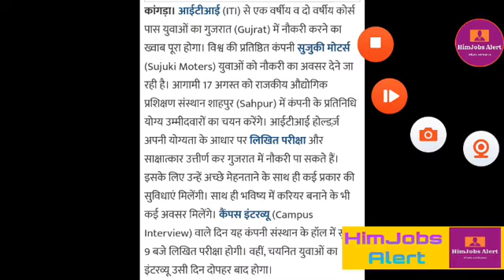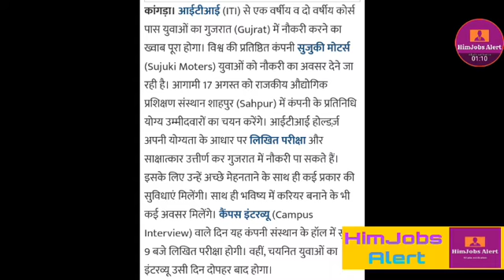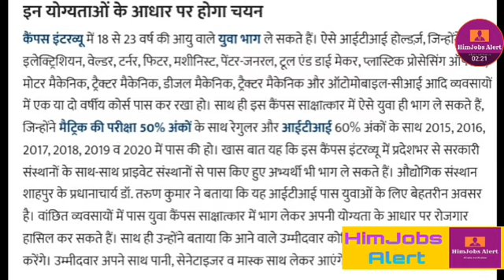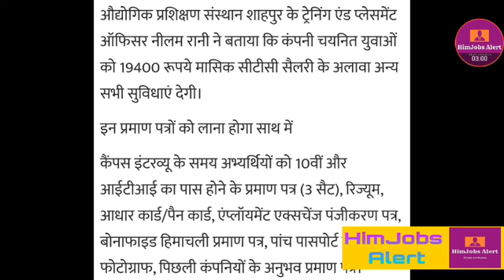ITI पास युवाओं को गुजरात में काम करने का मौका,Written & Interview के आधार पर चयन